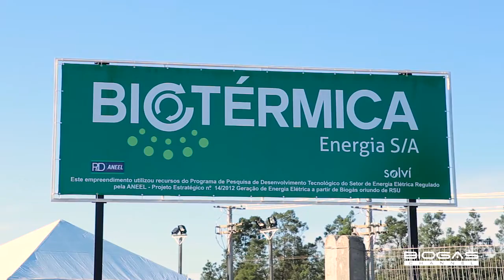BRASIL: INAUGURAÇÃO DA PLANTA A BIOGÁS DO MEGA ATERRO SANITÁRIO - English Subtitles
Brazil: inauguration of the mega landfill biogas plant in Rio Grande do Sul

A primeira planta a biogás de aterro sanitário no Rio Grande do Sul, Brasil foi inaugurada em Minas do Leão. É movida a mais de 3,500 toneladas de lixo por dia. A planta de cogeração produz 8.5 megawatts de energia elétrica a plena capacidade, fornecendo energia para mais de 200,000 pessoas. O investimento foi fortemente apoiado pela Solvì, uma empresa líder no Brasil no tratamento ecológico de lixo que também contribui pesadamente para a eficiência da energia em um dos países simbólicos do mundo na luta para salvar o ambiente.

The first landfill biogas plant of Rio Grande do Sul, Brazil, has been inaugurated in Minas do Leão . It is powered by over 3,500 tonnes of waste a day. The cogeneration plant produces 8.5 megawatts of electrical energy at full capacity, providing energy to over 200,000 people. The investment was strongly backed by Solvì, a leading company in Brazil in ecological waste treatment which also contributes heavily towards the energy efficiency of one of the world's symbolic countries in the fight to save the environment.